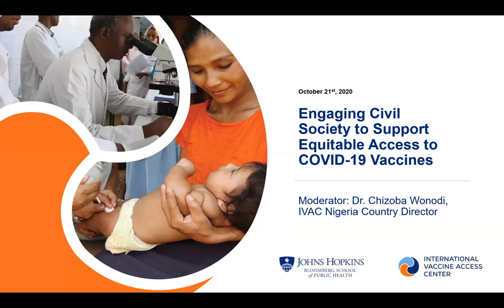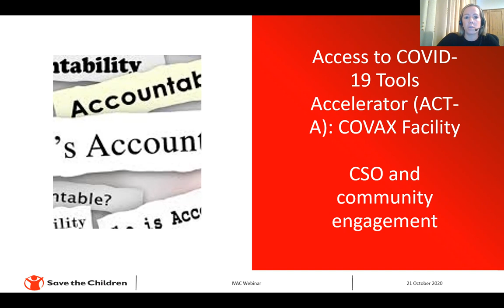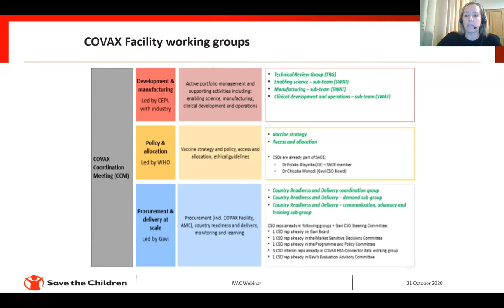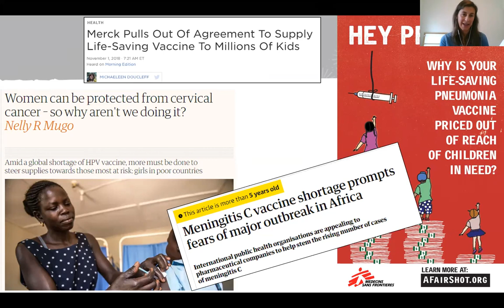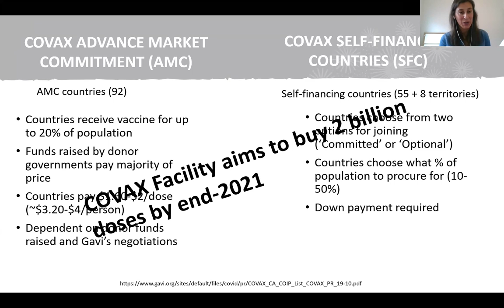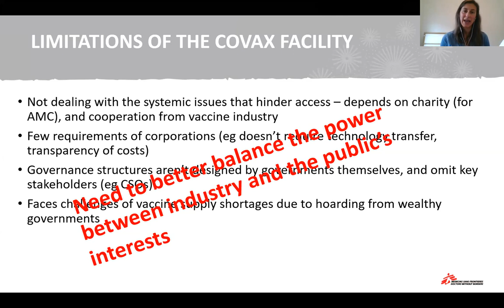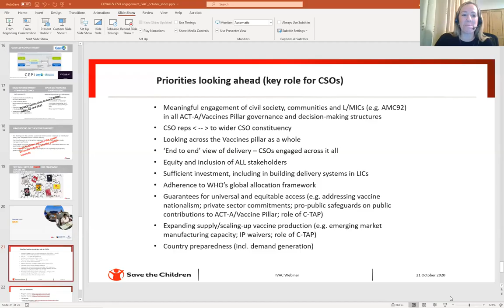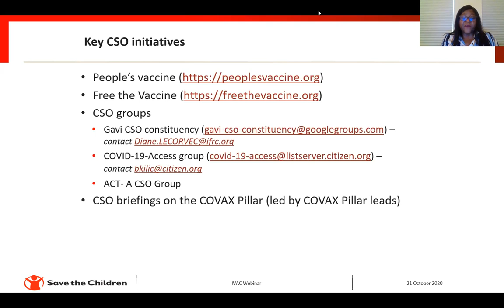Engaging Civil Society to Support Equitable Access to COVID-19 Vaccines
Vaccines will be an important way to mitigate the pandemic, but they will not likely be available to everyone in all countries for several years. COVAX, co-led by Gavi, CEPI and WHO, aims to bring together global efforts to accelerate development, production, and equitable access to COVID-19 vaccines. Civil society organizations (CSOs) will play a key role in ensuring equitable access both between countries and within countries, and thus are a critical voice in the global dialogue on how to ensure equity. Leaders in the international health field discussed how important it is for the community of CSOs to engage with activities, especially in LMICs, to advance access, including the COVAX initiative. They discussed how CSOs can meaningfully participate in making sure that everyone has access to future COVID-19 vaccines.